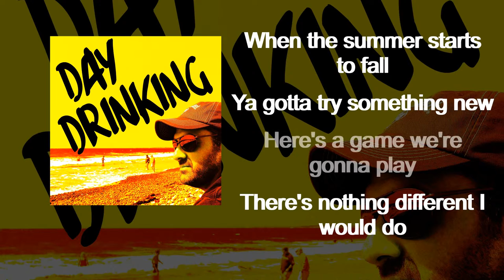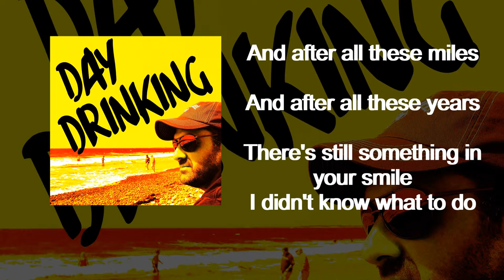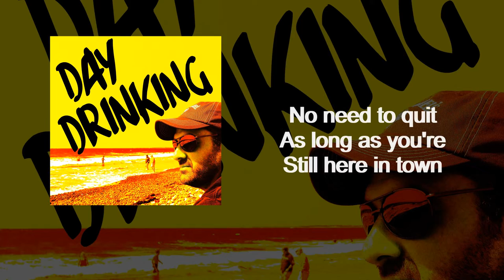Guy Paul Thibault - Day Drinking [Official Lyric Video]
Follow Guy Paul on...

-- | LYRICS |--

"Day Drinking"

Staring at the wall
With a different point of view
Looking back at it all
There's nothing different I would do

When the summer starts to fall
Ya gotta try something new
Here's a game we're gonna play
Dedicated just to you

Day Drinking
Day Drinking
The day away

Day Drinking
Day Drinking
Like we're on a holiday

When I got your call
When I got the news

And after all these miles
And after all these years
There's still something in your smile
That seems to wipe away the tears

Day Drinking
Day Drinking
The day away

Day Drinking
Day Drinking

And the lights go down
No need to quit
As long as your still here in town

Day Drinking
Day Drinking
The day away

Day Drinking
Day Drinking

Day Drinking
Day Drinking
The day away

Day Drinking
Day Drinking